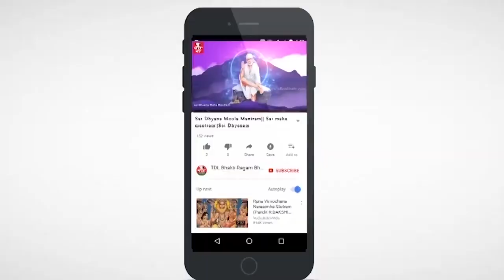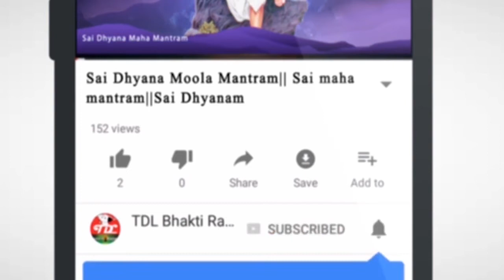శివ కృతులు || Lord Shiva Special Songs || అహోఅహో కదాభవేత్ || Hindu Devotional Songs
శివకృతయః - అహోఅహో కదాభవేత్
బేహాగ్ రాగం - త్రిశ్ర ఆది తాళం
రచన - బ్రహ్మశ్రీ పేరి వేంకట రత్న దీక్షితులు
సంగీతం-గానం -- మోహన కుమార్

Written By - Brahmasri Peri Venkata Ratna Deekshitulu
Composed and Sung by - Sri Mohana Kumar